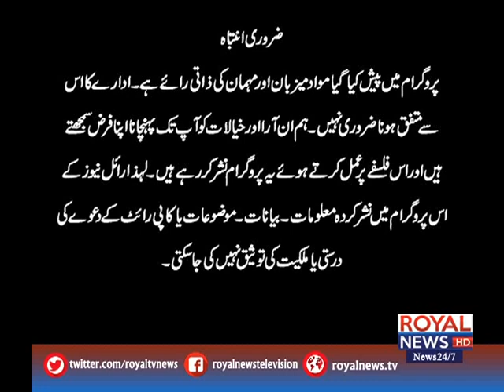Meet Up With Sobia Khan 12 March 2019 Part 1